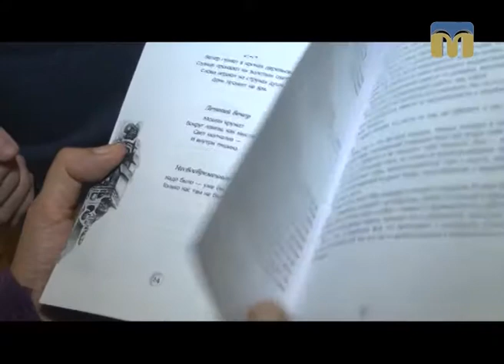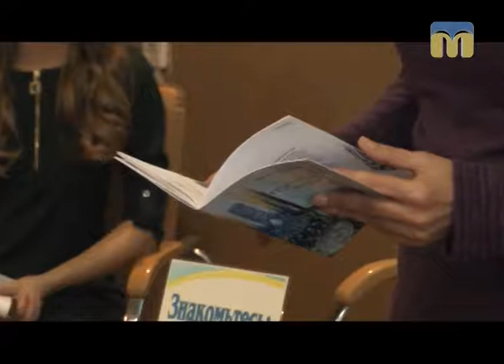ТНМ — сюжет. Збірка «Райдужні кулі» - літературний дебют Ніни Луценко